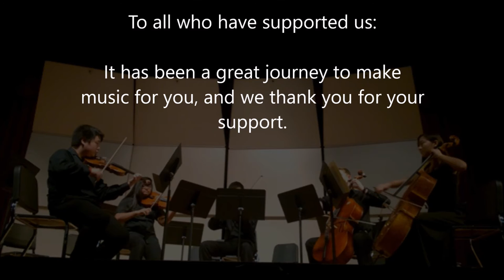Penta-Strings - Schubert String Quintet in C Major - [Last Performance + A Look Back]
After finishing our sophomore year as high schoolers, this was our final performance as Penta-Strings before we split off on our separate ways. It has been a pleasure making music for everyone :)